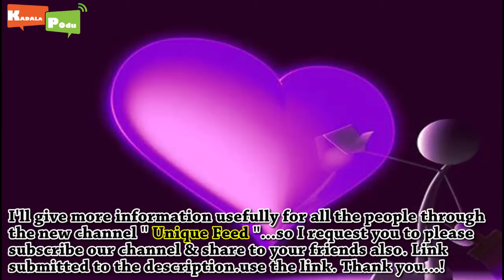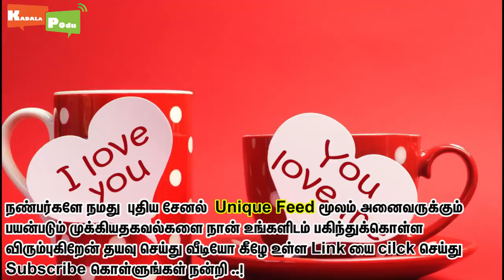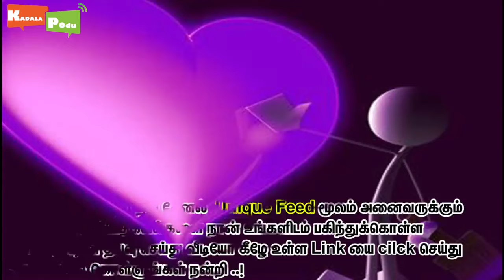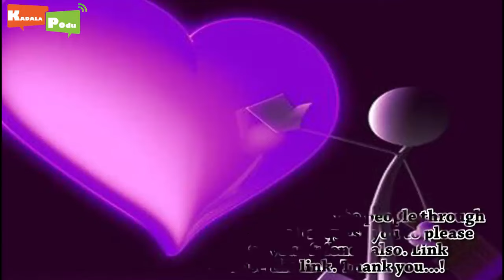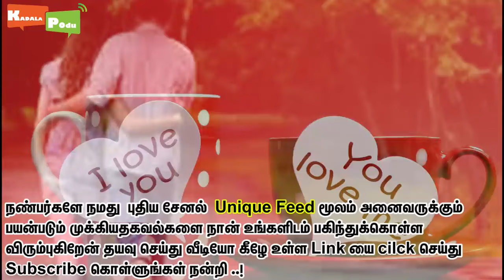அதற்கு ஆசைப்படும் பெண்களின் மறைமுக அறிகுறிகள் !